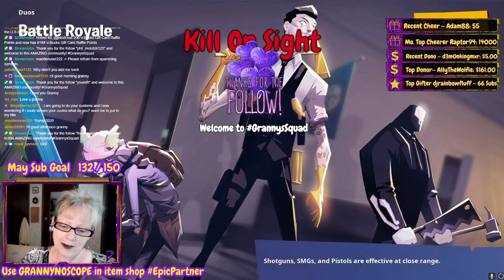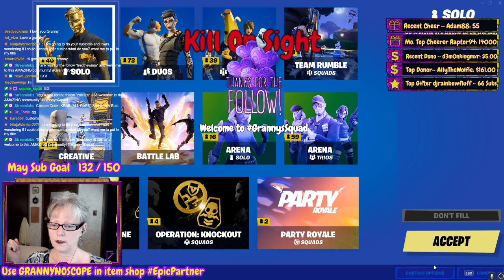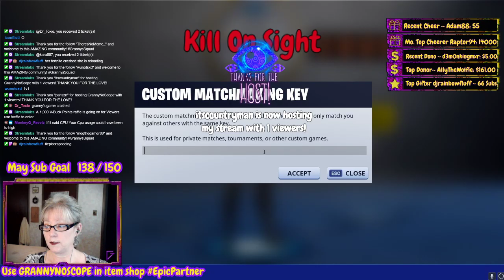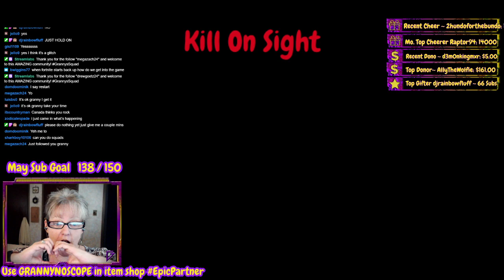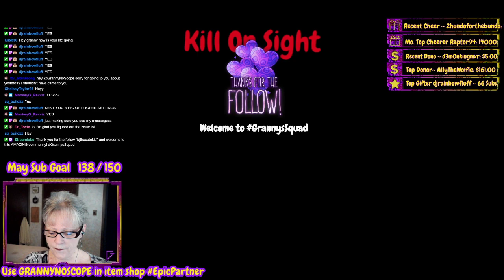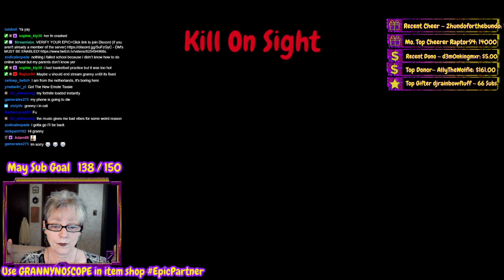Streaming Live 11 am MDT (NAE) Custom Matches | Earn VBuck Points💸 | !code !donate !freesub !sub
Thank you for taking the time to view my video.

Please use GRANNYNOSCOPE in the Fortnite item shop.

Sub Alert Music:
Music Credit: OurMusicBox (Jay Man) Track Name: "Wrath Of Sin" Music By: Jay Man @ Official "OurMusicBox" YouTube Channel License for commercial use: Creative Commons Attribution 4.0 International (CC BY 4.0) Music promoted by NCM